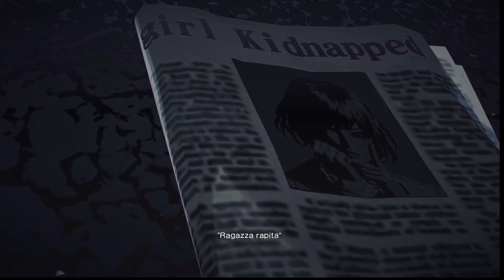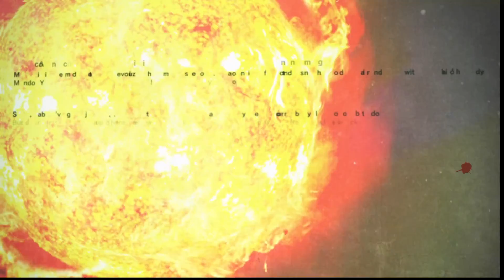Killer Is Dead - L'uomo che scelse la Luna | Gameplay ITA / SUDA51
La Storia inizia con un inseguimento, un killer ucciso, e la luna che ne assorbe la malvagità.
Questa prima parte comprende 5 episodi : L'uomo che scelse la Luna, KILLER IS DEAD, La donna del Dolore (una visione macabra del paese delle meraviglie), L'uomo che rubo la luna: Moon River la Dea della Luna che viene usurpata da David il Re dei Wire (シ_ _)シ, La donna che divorava i sogni: Videiamo dei ricordi di Mondo. Noi nei panni di Mondo Zappa, un giustiziere che viene assoldato per eliminare, killer, un usurpatore della Luna, un gigante, un capo yakuza e molti altri, ma anche molto ricercato dalle sue "belle". Quando moriamo possiamo usare i ticket Mika ( l'assistente Mika Takekawa si lancerà sù Mondo e lo inizierà a colpire finche non si rialza, lo potete guardare nel combattimento contro David)
Uno dei lavori più belli di Suda51, un viaggio che almeno una volta dev'essere fatto.